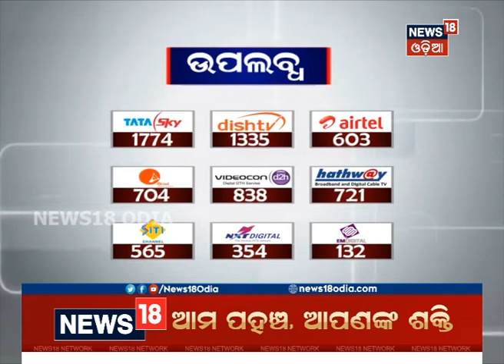Incessant rain triggers flood-like situation in Nayagarh | News18 Odia